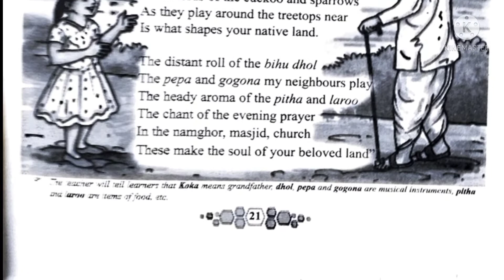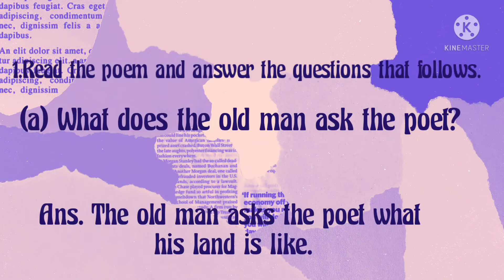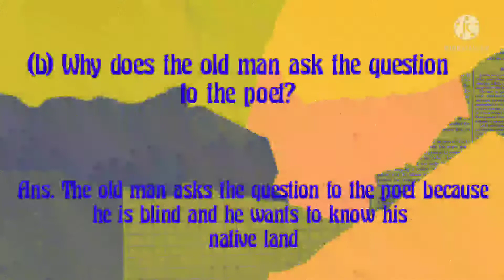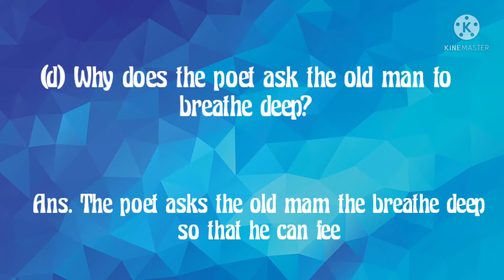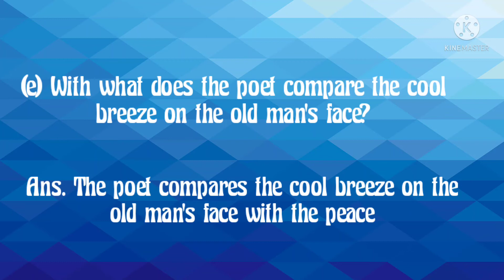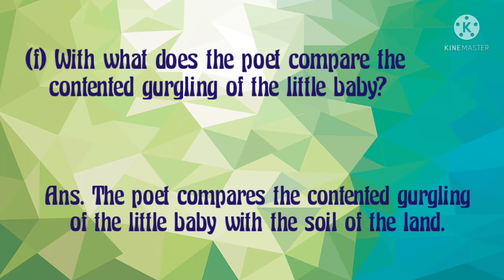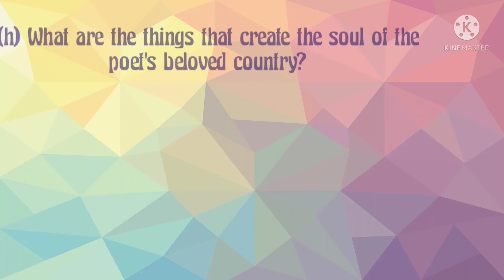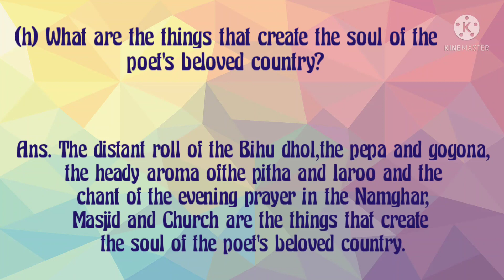MY NATIVE LAND. class 8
discussion if the questions from the poem and find out the answers of it.

In my previous video I throughly discussed about the poem.